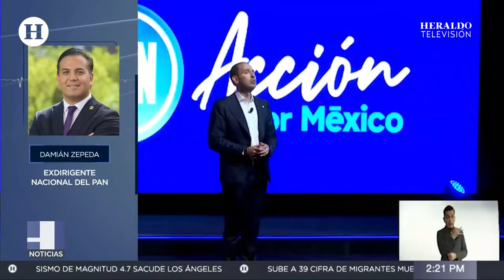"Hoy el PAN no le es útil a México" Damián Zepeda, exdirigente del partido, admite crisis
Miguel Ángel Yunes Linares, senador suplente por el Partido Acción Nacional (PAN), aclaró que el partido blanquiazul inició un procedimiento de expulsión en su contra y de Miguel Ángel Yunes Márquez pero aseguró que "nos vamos a defender, somos militantes desde hace 20 años y no hay ninguna razón para que nos expulsen".

El legislador añadió "en el centro de este procedimiento no está si los Yunes permanecen o no sino la libertad de los parlamentarios para votar en el sentido que lo determinen" explicó que la Constitución garantiza en el artículo primero esa libertad lo reitera en el sexto y concretamente en el 61 se señala "que los diputados y senadores son inviolables por las opiniones que manifiestan en sus cargos y no pueden ser reconvenidos por ellos".

En entrevista para "Noticias de la Mañana" con Mario Maldonado de El Heraldo Televisión que se transmite mediante la señal de El Heraldo Media Group añadió que en el artículo 3 de la Declaración Universal de Derechos Humanos (DUDH) se señala que todo individuo tiene derecho a la libertad y enfatizó que la ley orgánica del PAN en el artículo 1 lo refiere "somos una asociación de hombres libres que ejercen plenamente sus derechos cívicos".